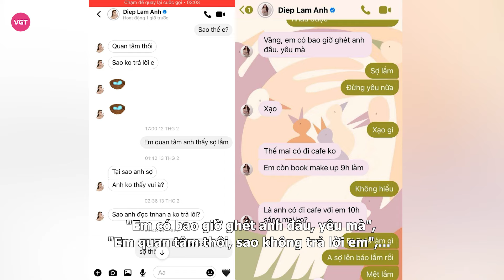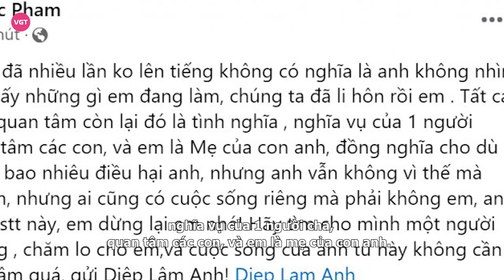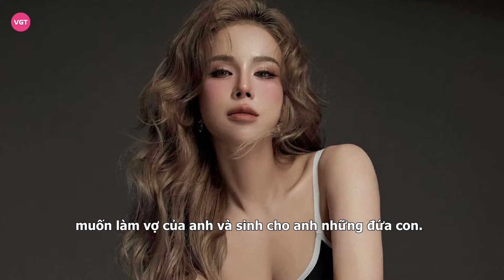Diệp Lâm Anh phủ đầu chồng cũ, bị tố làm phiền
Netizen Việt đang vô cùng xôn xao trước màn đấu tố cực căng giữa Diệp Lâm Anh cùng chồng cũ thiếu gia Nghiêm Đức. Theo đó, phía đàng trai tố vợ cũ liên tục nhắn tin làm phiền, tán tỉnh dù đã ly hôn. Đàng gái lập tức đáp trả phủ đầu.

Mới đây, thiếu gia Phạm Nghiêm Đức - chồng cũ Diệp Lâm Anh gây chú ý khi đăng tải bài viết lên tiếng vạch rõ giới hạn với vợ cũ. Anh tung ảnh chụp màn hình đoạn tin nhắn trò chuyện với "người cũ".  Dù đã ly hôn, thiếu gia Nghiêm Đức vẫn được Diệp Lâm Anh dành những lời ngọt ngào: "Em có bao giờ ghét anh đâu, yêu mà", "Em quan tâm thôi, sao không trả lời em",... Chưa hết, nữ diễn viên không ngại hẹn riêng chồng cũ đi uống nước.
Trước thái độ quan tâm nhiệt tình của Diệp Lâm Anh, Nghiêm Đức bày tỏ thái độ "sợ hãi". Anh viết trong tin nhắn: "Sợ lắm, đừng yêu nữa", "Em quan tâm anh thấy sợ lắm".